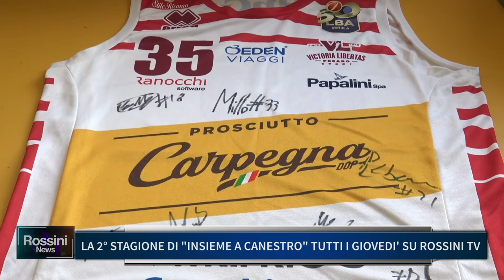LA 2° STAGIONE DI INSIEME A CANESTRO TUTTI I GIOVEDI SU ROSSINI TV